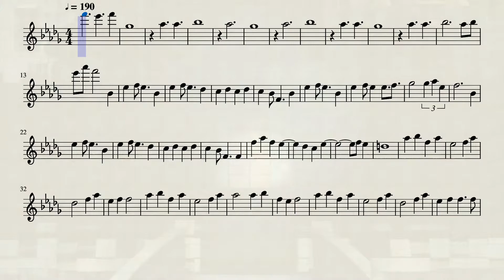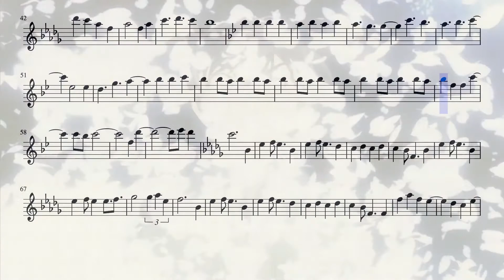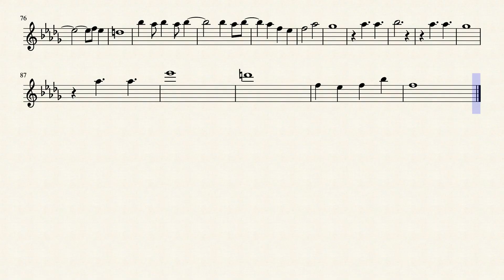Detective Conan Opening 52 (Flute)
The 52nd opening for the anime Detective Conan on the flute.